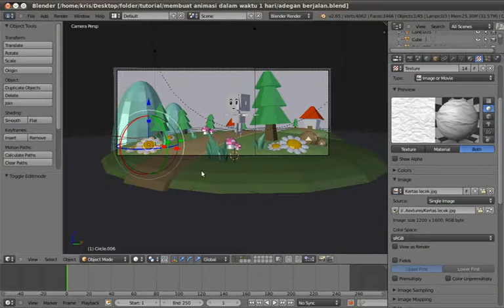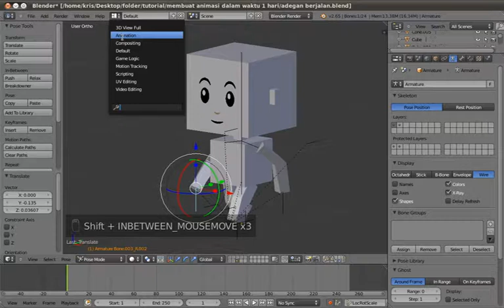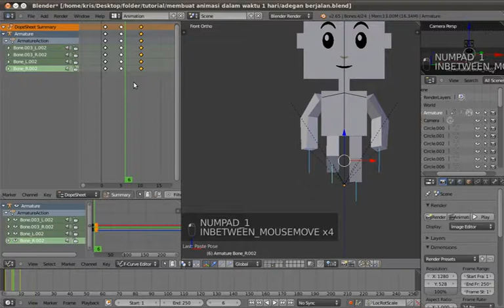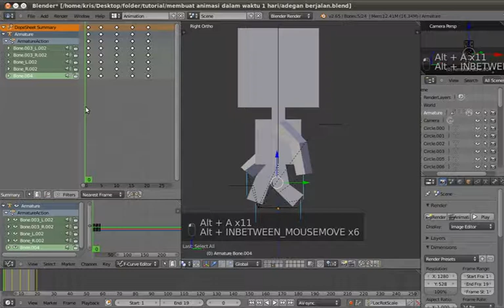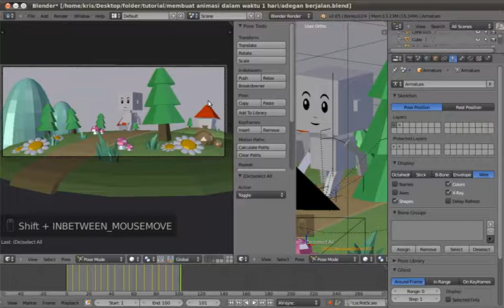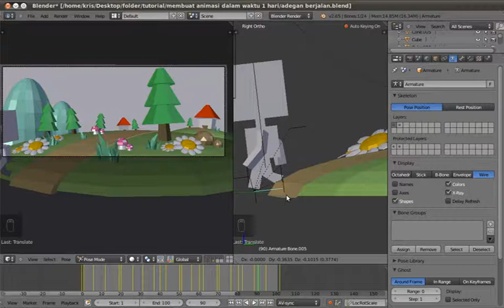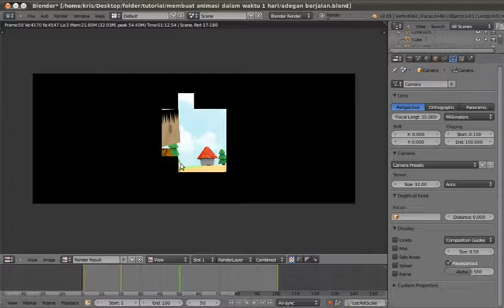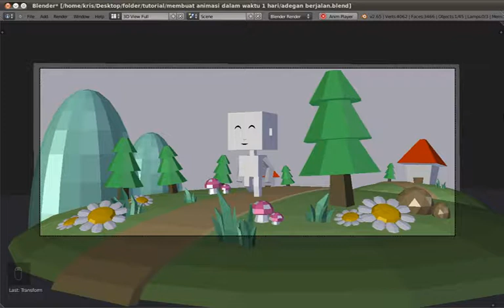Belajar Blender dalam waktu 1 hari (9) - Animate karakter dan kamera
Trainer : Kris Adi Candra
Judul  : Menguasai blender dalam waktu 1 hari
Materi : Animate karakter dan kamera

untuk melihat tutorial terbaru. seperti cara membuat animasi yang halus dan cara membuat mini transformer robot.